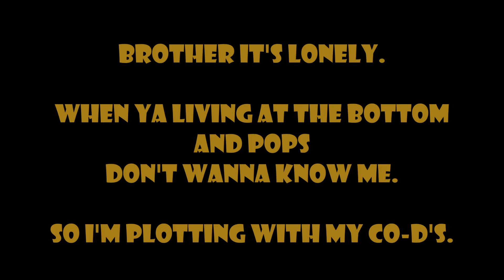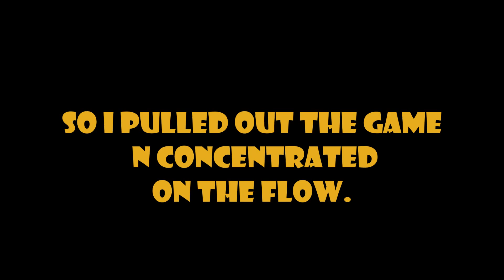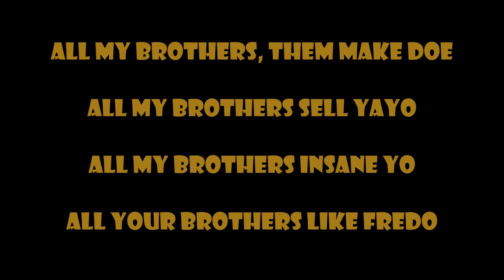Patrick Baitman - FREDO [LYRICS VIDEO] ((Track 11: 80's Baby: White Privilege)) UKRAP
Patrick Baitman: FREDO (Lyrics Video)

Produced By: Taz Taylor Beats

Track 11: 80's Baby: White Privilege MIXTAPE